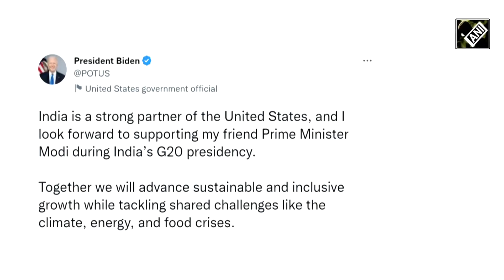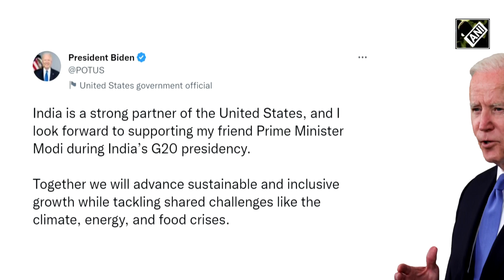Biden looking forward to support ‘friend’ PM Modi during India’s G20 Presidency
US congratulated India on assuming the G20's Presidency on December 01. India will be assuming it for one year till Nov 30, 2023. US President Joe Biden looking forward to support India during India’s G20 presidency. He said that India, US will advance sustainable, inclusive growth while tackling challenges like the climate and food crises. During G20 Presidency, India will hold about 200 meetings in 32 different sectors in multiple locations across India.